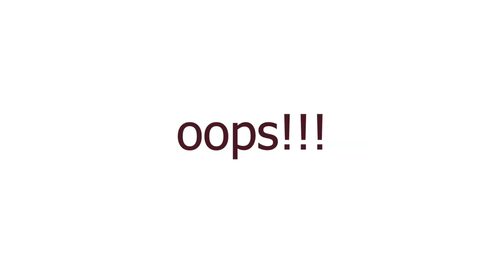I'm just laughing at my boo-boos 🤣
I like to laugh. A lot. And mainly at myself.

Give acrylic paint pouring a try and you'll be laughing too 😜

You can see what became of the attempted spin in my next video.